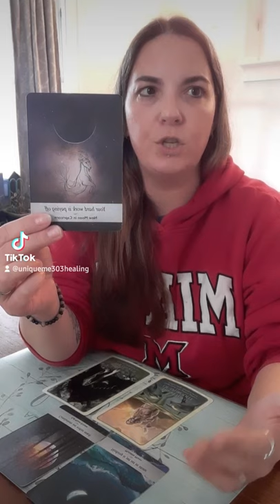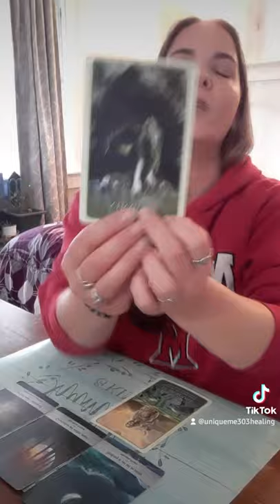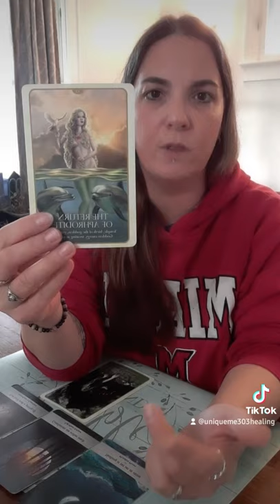Others Are Seeing Your light And Beauty💮Week Ahead Ascension Messages